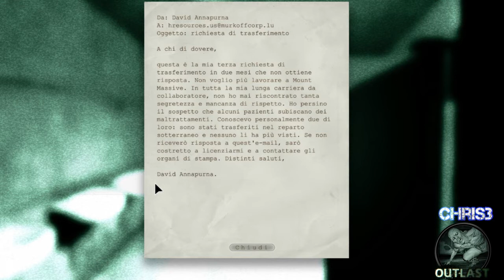OUTLAST - Part 5 Walkthrough, NO FUCKIN' COMMENTARY, Sub ITA HD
Great scary game !! Enjoy it !

No idiot commentary ! just silence and horror for you !